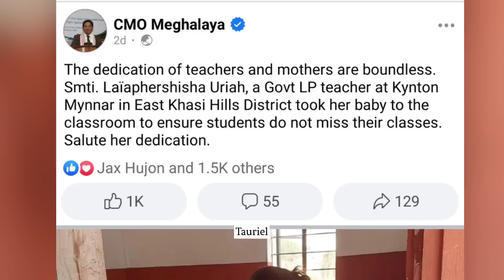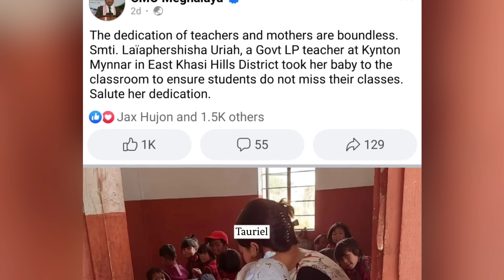Tang ine i kong balah ban hikai skul bad ka rah khun iba na shnong Kynton Mynnar, East Khasi Hills